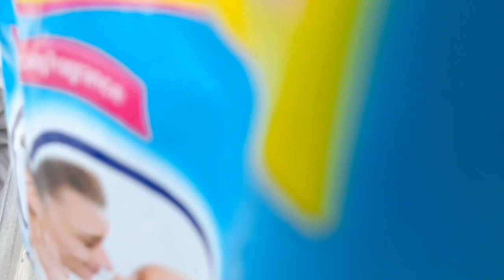kitchen Hack and Tips That Are Borderline Genius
is video mein Maine aap Logon ke sath share kiya hai ki jitne bhi masala Jaate Hain unko Kaise aap kidon se mahfuj Rakh sakte hain aur bahut se kitchen aap Logon ke sath share Kiye Hain Jo aapke kam aaenge aur ummid Karti Hun Ki video aapke liye helpful Ho